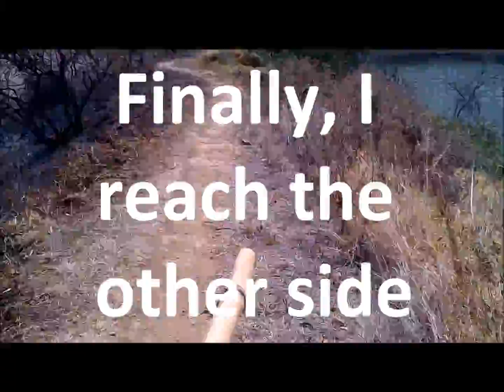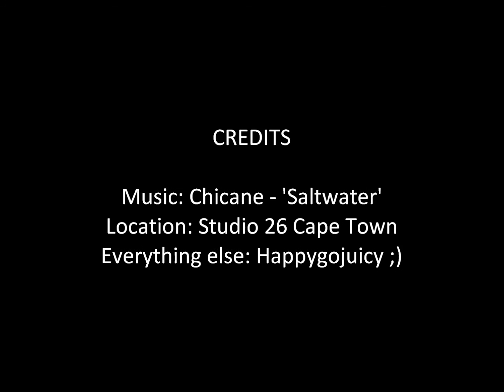Retrieving The Barge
Just another day at the "office". I really do feel badly for those that sit inside Monday to Friday. Retrieving this barge was definitely a two man job, but I decided to have fun with it. Just another hard day in Africa ;)

Saltwater (Remastered) - Chicane (featuring Moya Brennan) / [Merlin] Absolute Label Services / [Merlin] Armada Music
On behalf of: Modena Records